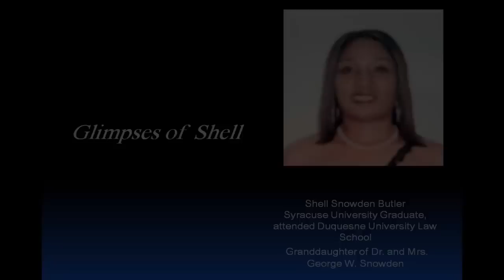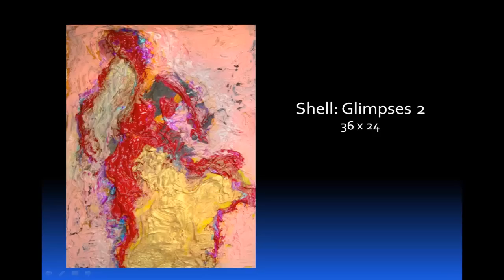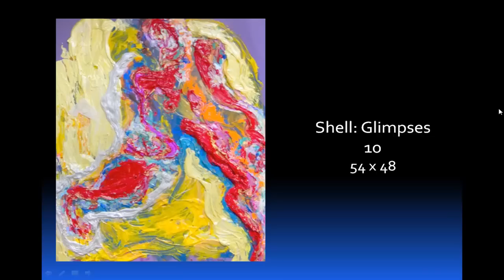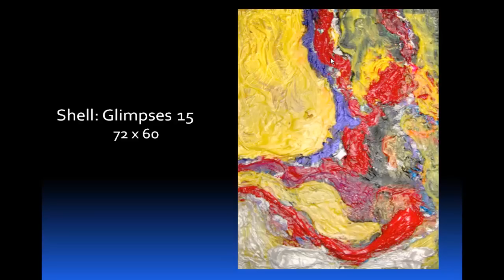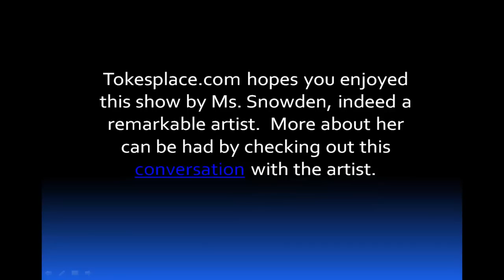Glimpses of Shell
A Remembrance of Artist Sylvia Snowden's daughter.